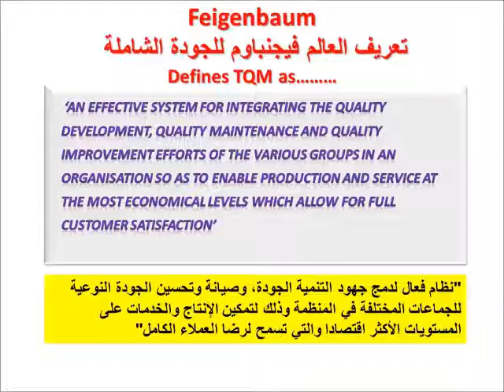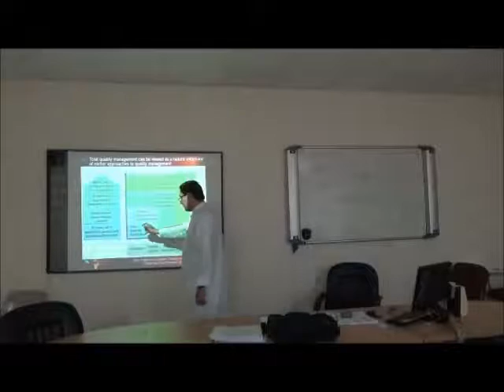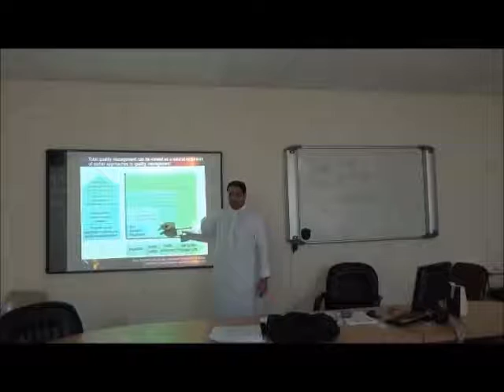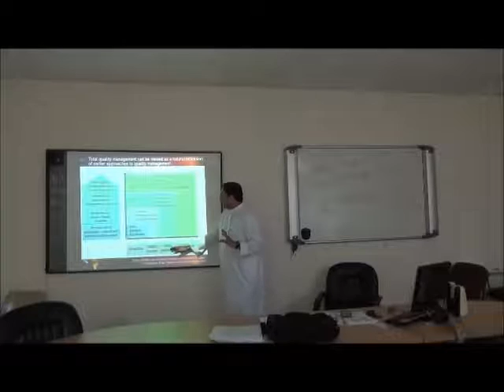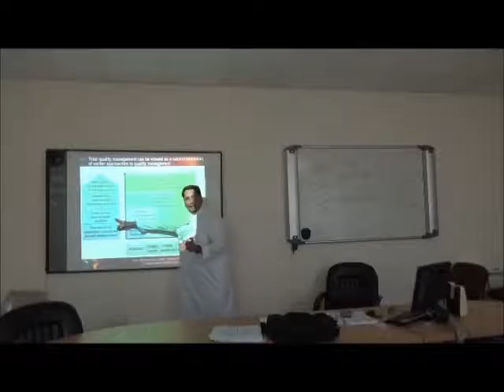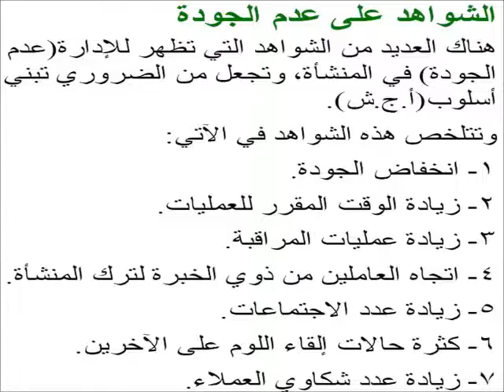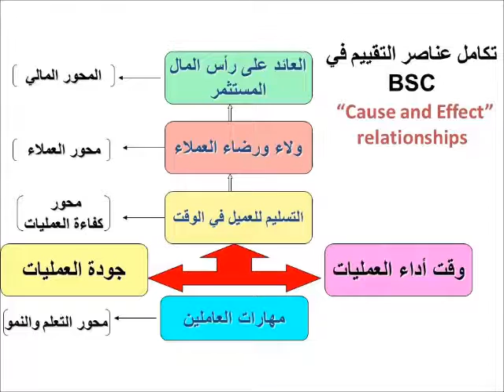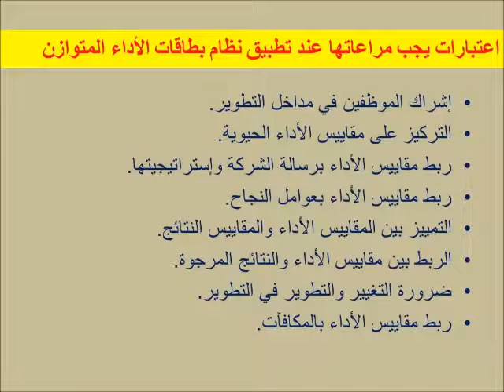مقدمة الجودة الشاملة وبطاقة الاداء المتوازن Introduction to TQM/BSCبروفيسورهاني العمري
شاركنا مجموعة التليجرام عرب6سيجما لتبادل خبرات ستة_سيجما الجودة_الشاملة بالرابط
مقاطع من دورة  مقدمة الجودة الشاملة وبطاقة الاداء المتوازن Introduction to TQM/BSC
تقديم / البروفيسور هاني العمري